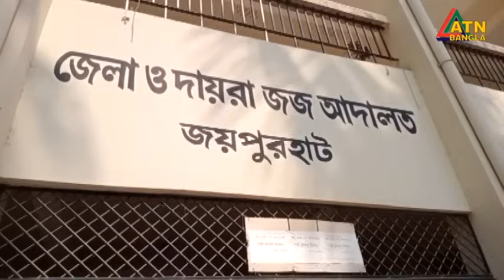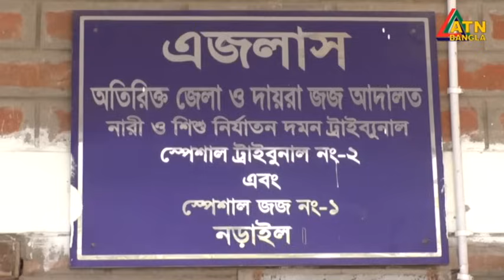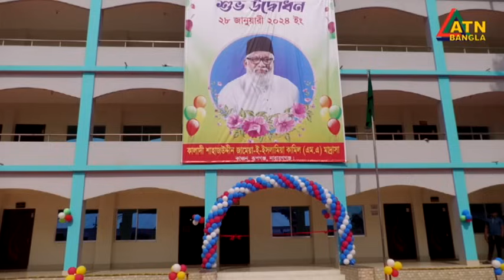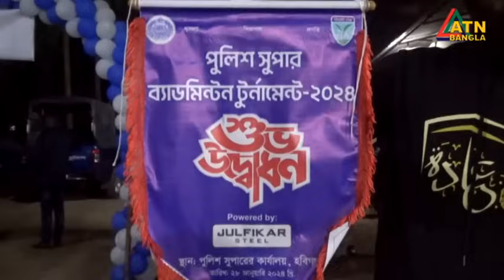এটিএন বাংলা গ্রামগঞ্জের সংবাদ | 29.01.2024 | Gramgonjer Khobor | Bangla News | Ajker News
News Presented by- Wahiba Raihan